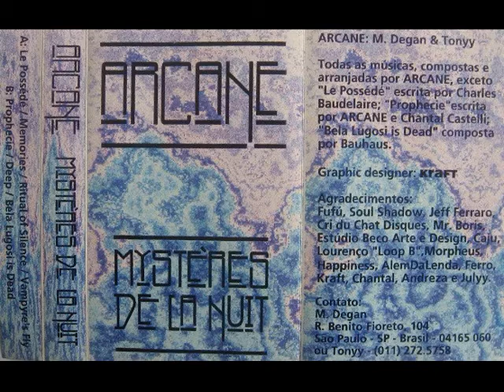Arcane - Mystères De La Nuit | Full | [Cass.] 1995 | Darkwave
Darkwave (Brazil)

01. Le Possédé
02. Memories
03. Ritual Of Silence
04. Vampyre's Fly
05. Prophecie
06. Deep
07. Bela Lugosi is Dead (Bauhaus)